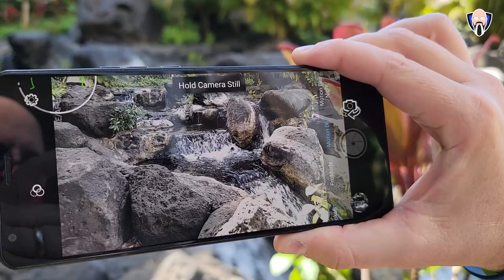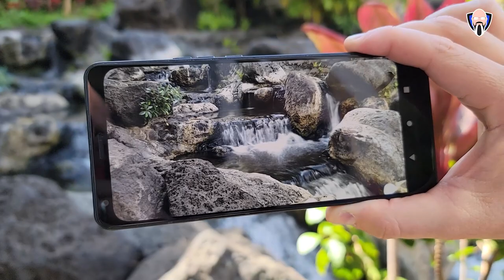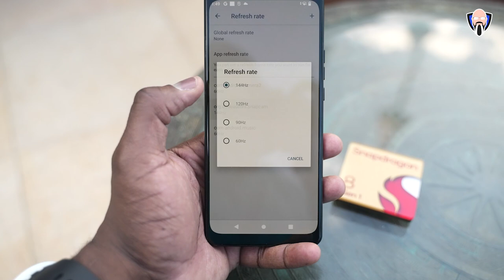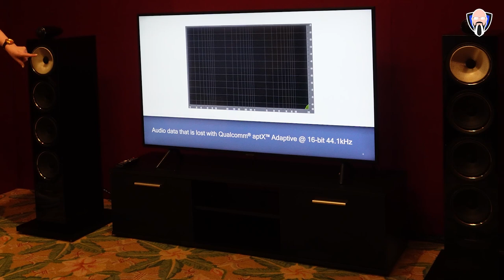Snapdragon 8 Gen 1 All The New Features Of The New Qualcomm Processor سنابدراجون 8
أعلنت كوالكوم للتو معالج العلامة التجارية لعام 2022 سنابدراجون 8 جنرال 1. في هذا الفيديو، نناقش أهم 3 ميزات أشعر أنها أهم الميزات للهواتف الذكية في عام 2022. يتم تقديم هذا الفيديو لك من قبل TK Bay ، آمل أن تستمتع به.

Qualcomm Just Announced the brand Processor for 2022 the Snapdragon 8 gen 1. In this video, we discuss the top 3 features that I feel are the most important features for smartphones in 2022. This video is presented to you by TK Bay, Hope you enjoy it.

Thanks To @BooredAtWork  for His Help With the Gaming Footage

B&H Dealzone:

Amazon Daily Deals:

Meanwhile, the new Adreno GPU (like the Kryo Gen 1s processor, Qualcomm hasn\\\'t listed a specific amount of hardware upgrades here) promises to deliver 30% faster graphics rendering as well as above-average power efficiency. 25% versus Snapdragon 888 Despite new branding. The Snapdragon 8 Gen 1 doesn\\\'t seem to break the stereotypes for Qualcomm's chips, offering the usual generation upgrades we\\\'ve come to expect from the company\\\'s annual flagships. In terms of artificial intelligence, the Snapdragon 8 Gen 1 is powered by the latest Qualcomm Hexagon processor with its 7th generation AI engine, which the company says is four times faster than its predecessor and up to 1.7 times more energy efficient. Overall, Qualcomm promises that the Snapdragon 8 Gen 1 will offer up to 20% better performance and up to 30% higher power efficiency than recent models.

Snapdragon 8 Gen 1 adds a new layer of hardware security with a “dedicated trust engine” and also offers Android Ready SE support, providing support for digital car keys, driver\\\'s licenses, ID cards and e-money wallets. ... Qualcomm's hasn\\\'t mentioned this on stage, but the company has confirmed that the first devices with Snapdragon 8 Gen 1 will arrive later this year. It\\\'s not just a feature of the Snapdragon 8 Gen 1 provider; Qualcomm actually put together a camera module for this. This is in line with the brand we\\\'ve already seen on Qualcomm's laptop chips with Snapdragon 8cx, 7c, and so on.

Despite the new name, Qualcomm Snapdragon 8 Gen 1 is the ninth annual major release of the Snapdragon flagship smartphone platform. Qualcomm said that compared with the previous generation of Snapdragon 888 processor configuration, we see a 20% increase in performance and 30% energy saving. Just as Snapdragon 865 gave way to 888, now the company will replace 888 with Gen 1. Specifically, Amon is talking about the Snapdragon X65 modem system (the latest generation happens to be on Snapdragon 8 Gen 1).

Qualcomm is the leader in mobile processors for Android smartphones and that doesn\\\'t seem to change with the arrival of the Snapdragon 8 Gen 1. It is rumored that they are still gearing up for a partnership with Xiaomi, which kicks off ... November 5, 2021 Learn more Qualcomm usually leaves such announcements to the phone makers themselves, so after the release of the new Snapdragon silicon, we expect more clarity as to when exactly the first devices will arrive. It is said to be the Moto Edge 30 Ultra, a new flagship device from the phone maker.

Compared with Snapdragon 888 Plus, Gen 1 will not provide significantly improved processor performance. All these features are provided to Qualcomm partners through the new Snapdragon Sight.

This is the Qualcomm Snapdragon Technology Summit, and like every year, the company released its latest flagship mobile processor.

This is also a key part of the Snapdragon story because the chipset includes an image signal processor (ISP) that supports many camera functions. This is the chip Google uses in its new phones, not Qualcomm\\\'s SoC, partly because Google wants to build its tensor machine learning capabilities into smartphones.

The Snapdragon Elite Gaming features remain unchanged from the previous year, while the Snapdragon 8 Gen 1 includes three new ones.

Snapdragon 8 Gen 1 is equipped with a Cortex-X2 processor clocked at 3GHz higher than last year, two large Cortex-A710 cores clocked at 2.5GHz, and four energy-saving Cortex-A510 cores clocked at 1.8GHz. In terms of audio, Gen 1 includes support for Qualcomm\\\'s recently announced aptX lossless Bluetooth codec.

qualcomm snapdragon8 snapdragon8gen1 tkbay QUALCOMMprocessor mobileprocessor qualcomm processor android 12 snapdragon 898 snapdragon 8 gen 1 vs dimensity 9000 snapdragon 895